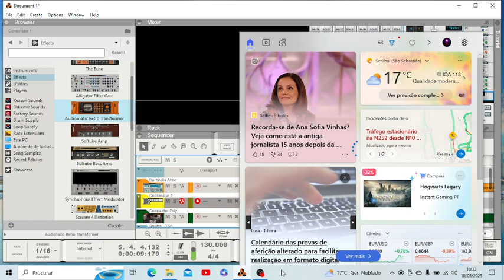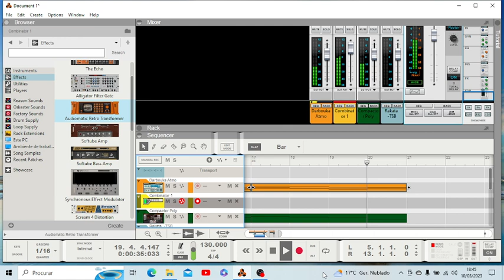Lego inspiration D Maior Flat NEW AGE & ELECTRONIC MUSIC REMASTERED Reason 10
When we play lego sinse a litle , we play inspiration music .I love music .